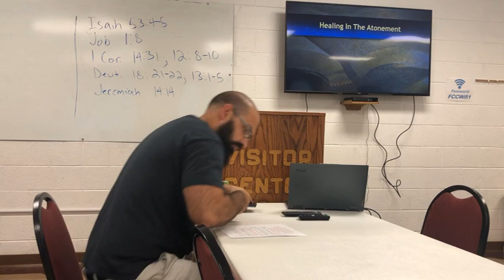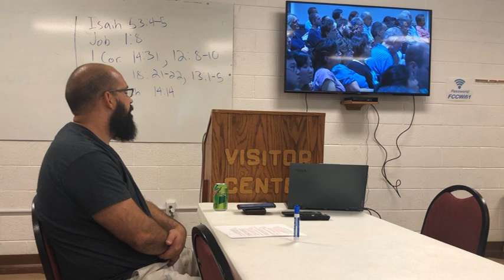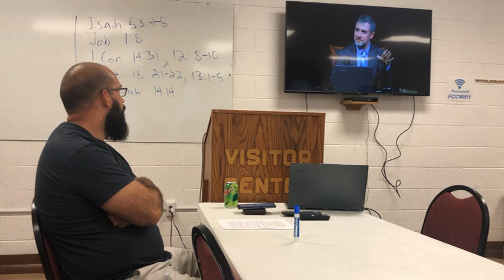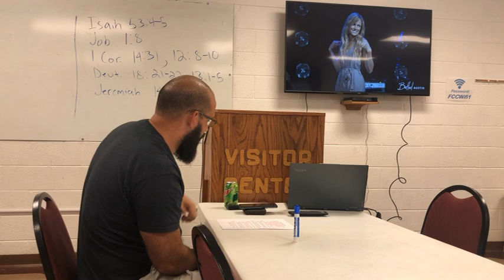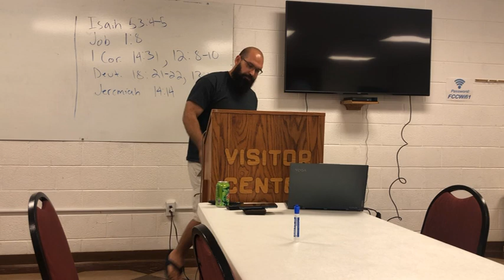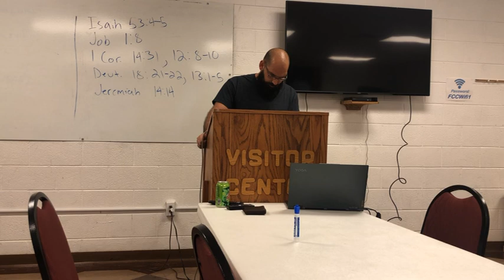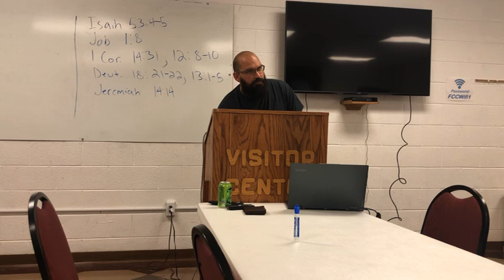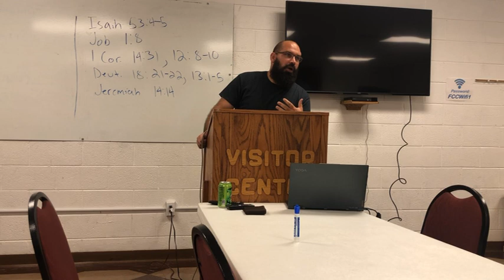Clouds Without Water Part 5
Clouds Without Water #5
JR Hengehold, Lead Pastor